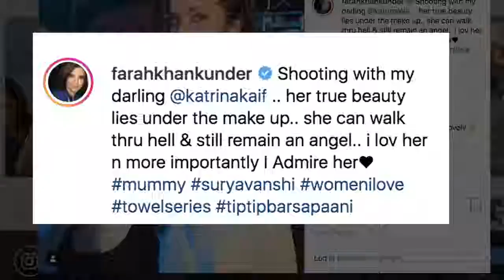Katrina Kaif’s ‘TOWEL SERIES’ Pic Farah Khan | Akshay Kumar | Sooryavanshi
Choreographer-filmmaker Farah Khan, who is choreographing "Tip tip barsa paani" for "Sooryavanshi", has praised Katrina Kaif, saying the actress can walk through hell and still remain an angel.  "Tip tip barsa paani", an iconic Hindi song from the 1994 film "Mohra", was picturised on Akshay and Raveena Tandon.  "Sooryavanshi" is the fourth film of Rohit Shetty's cop drama universe in which Akshay is essaying the role of Veer Suryavanshi, a character that was introduced as an anti-terrorist squad officer in the Ranveer Singh-starrer 2018 film "Simmba".